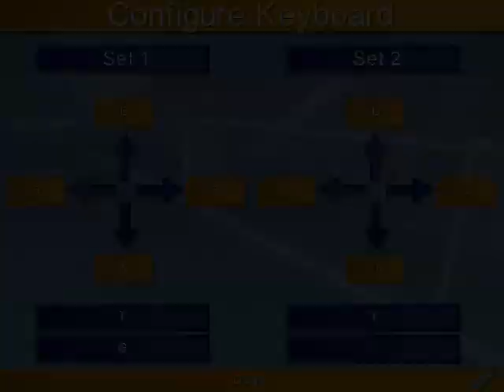Intro del mitico Kick Off 96 e formazione del grande Milan di Capello! KO96 2023 06 27 17 11 57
Intro del mitico Kick Off 96 col audio e formazione del grande Milan, Capello!